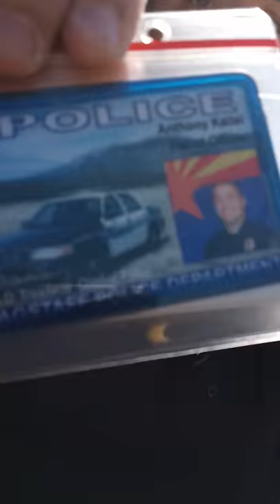I got in trouble for riding my bike and playing music😎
Oh yes in this video i was merely riding my bike and playing music doing laps around the Safeway parking lot waiting for the pharmacy to open it was about 9:10 they open at 9:30 and when Flagstaff police showed up to question me about harassment aggressive panhandling breaking into cars and all sorts of other nefarious crimes but I was just a harmless BMX rider on my bike just riding around doing laps not bothering a soul in that whole parking lot why? Because I got love for the people of Flagstaff I don't get down that way I love everybody